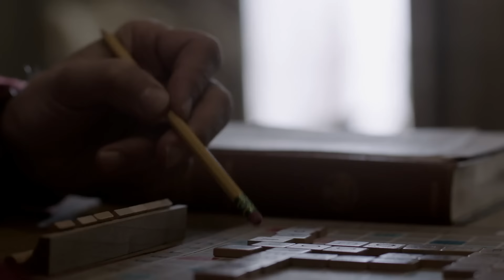The Americans 3x09 - Philip on the first time he saw Elizabeth